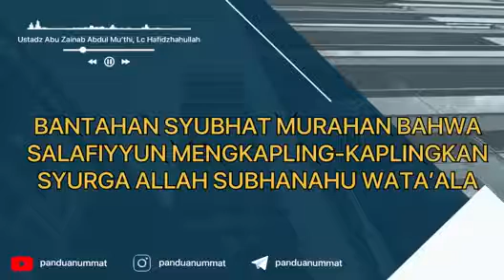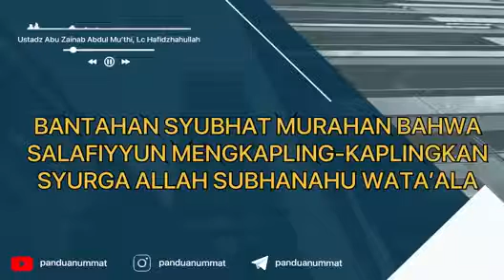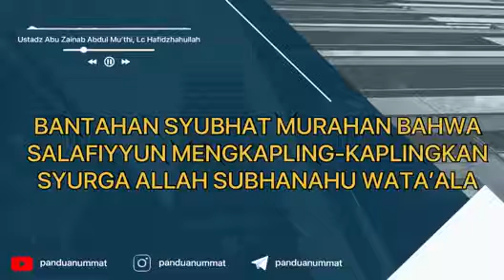AUDIO ALGHUROBA.BANTAHAN SYUBHAT MURAHAN BAHWA SALAFIYYUN MENGKAPLING-KAPLINGKAN SYURGA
BANTAHAN SYUBHAT MURAHAN BAHWA SALAFIYYUN MENGKAPLING-KAPLINGKAN SYURGA ALLAH SUBHANAHU WATA’ALA

Ustadz Abu Zainab Abdul Mu’thi, Lc Hafidzhahullah